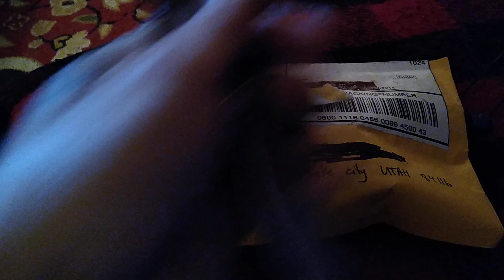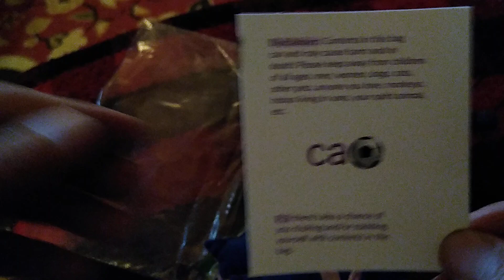Package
A package from my buddy Bao